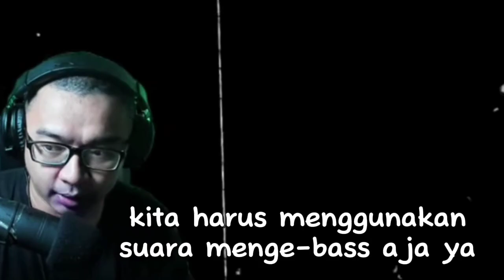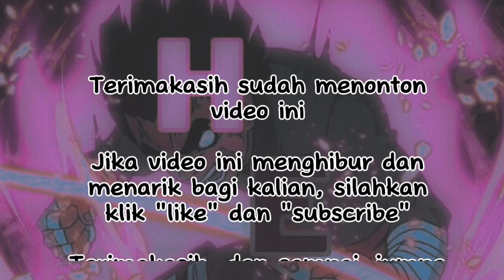🤫 Shhh! | Mr John Clips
Yo haloo, apa kabar klean semua... semoga baik-baik saja ya...
Kali ini aku bikin "clip" lagi dari om @MrJohnAsli  saat dia main game horor yang judulnya Shhh!...
Okeh itu aja, selamat menonton... makasih udah mampir yaa